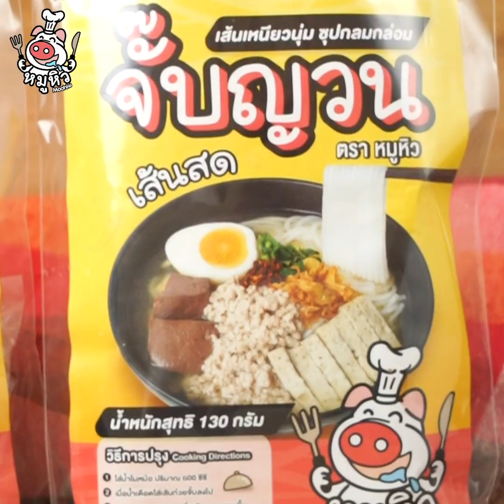[แจกสูตร] ไก่รวนหวาน - สูตรลับของเจ๊หมู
ไก่หวานฉ่ำๆผัดหอมๆมาแล้วจ้าาา จะบอกว่า น้องๆหนูๆต้องรักมากเมนูนี้ และยังเป็นเมนูยอดฮิตตามร้านอาหารตามสั่งอีกด้วย กินคู่กับไข่ดาวฉ่ำๆมันดีมาก ทานกับข้าวสวยร้อนๆ กับแตงกวาแกลมสักหน่อย มันเริ่ดอ่ะ ไปทำตามกันเลยจ้า

สะโพกไก่ 700 กรัม
พริกไทยดำ 1/2 ช้อนชา
กระเทียมไทย 1 ช้อนโต๊ะ